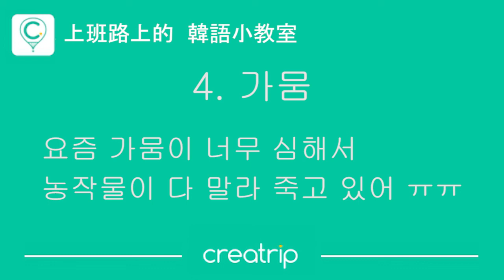【上班路上的韓語小教室】本週韓語小教室總整理 #31 2018年02月26日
想知道最新的單字更新資訊嗎？
一定要鎖定我們FB粉絲專頁上
每週一～五早上的“上班路上的韓語小教室”喔！！